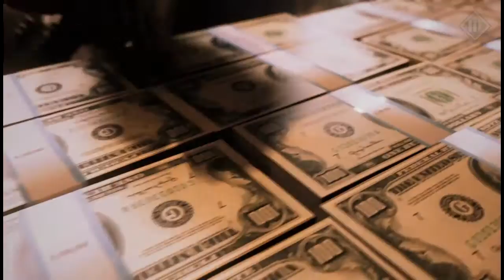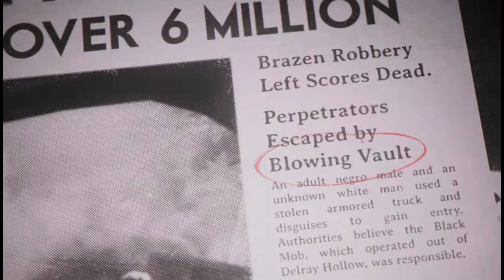Mafia III Pt. 2 - Settling a Debt (PC Cutscene Playthrough) [Minimal Fighting]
These uploads are edited to include mainly cutscenes and dialogue. Minimal gun shooting / fighting has been included.

Lincoln Clay settles a debt for Sammy.

Please excuse my driving in this video and the first few uploads :).